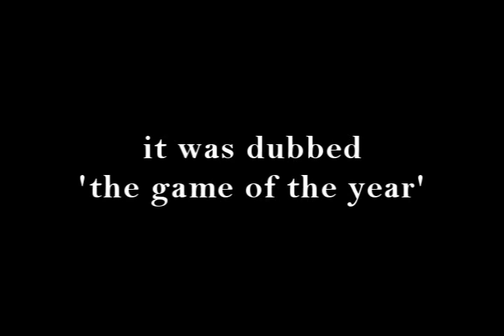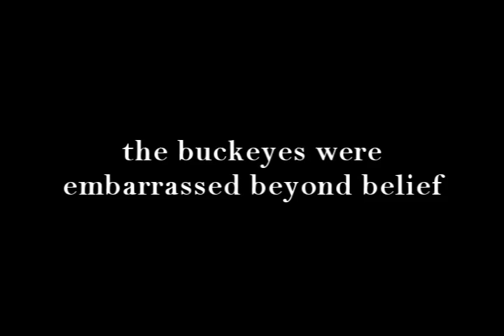2009 - Ohio State vs. USC Promo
**Congrats to USC on winning against Ohio State. It was a raging battle and a great game to watch.

THE WORLD PREMIERE of Kitchel22130's Ohio State - USC Promo is NOW ON YOUTUBE!
The 'Showdown at the Shoe' promises to be one of the biggest games of the 2009 College Football season. Terrelle Pryor and the highly touted freshman Matt Barkley will face off in a Clash of the Titans where the winner will have an inside track to the National Championship game.
As always, please be courteous and refrain from swearing and any other inappropriate comments. Of course, trash talking is always welcome! GO BUCKS!